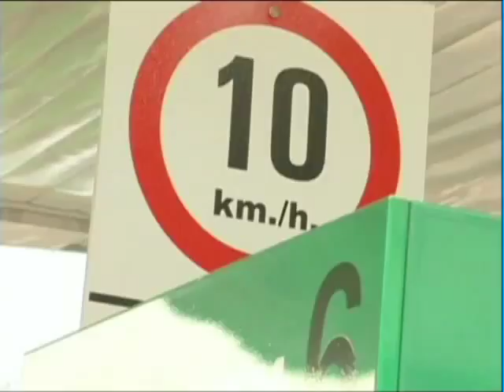Productora D' klass, Audio y Vídeo Digital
Cuernavaca, Morelos.